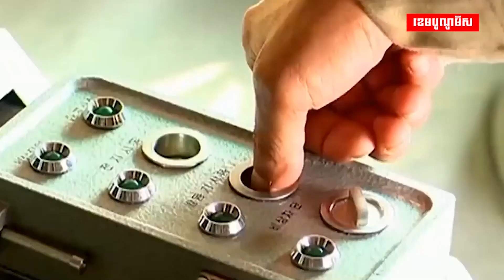ភាពតានតឹងនៅឧបទ្វីបកូរ៉េស្ថិតនៅមាត់ជ្រោះនៃការផ្ទុះសង្គ្រាមសាជាថ្មី!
កូរ៉េខាងជើងទាមទារឱ្យសហរដ្ឋអាមេរិក និងកូរ៉េខាងត្បូងបញ្ឈប់សមយុទ្ធយោធារបស់ខ្លួនជាបន្ទាន់